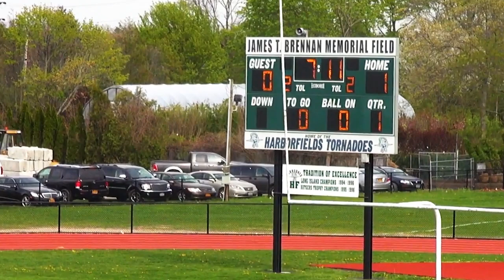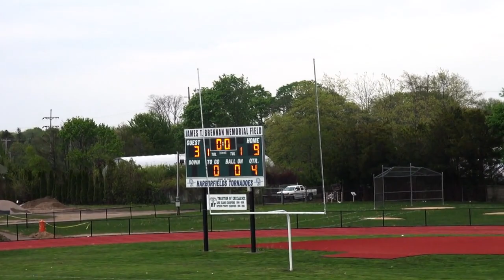Harborfield HighSchool 2014 lacrosse Highlight video HD